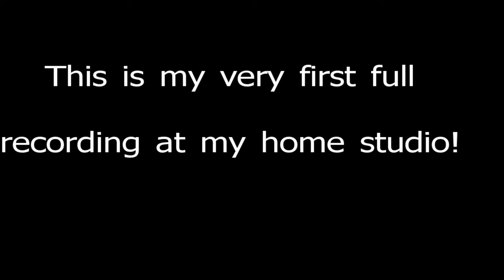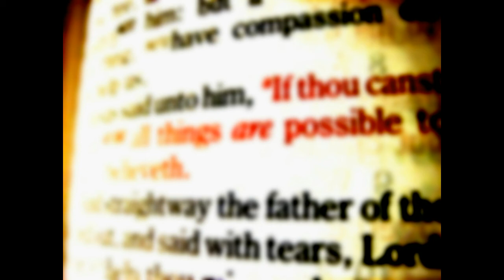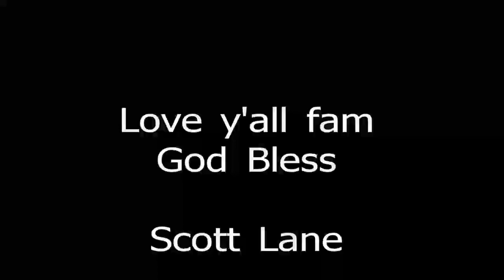Moment for Life (ft. Minaj, Drake)- Scott Lane Version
Scott Lane "The Black Bruce Wayne"

Presents

THE CALL OF DUTY SERIES: PART 1